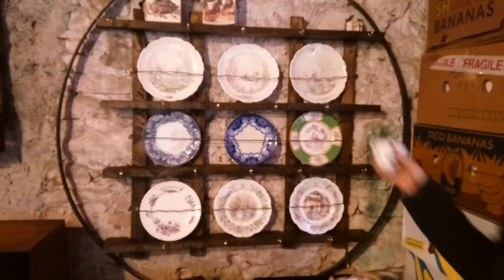How to Build a Plate Rack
How to make a Plate Rack
I used a pallet and a barrel hoop

0:01 min Intro
0:45 min presentation
1:13 min test

Songs free licenses by Albis- Cameras - about the intro